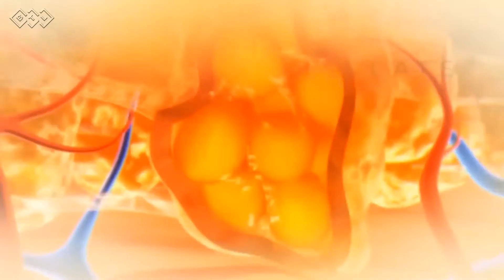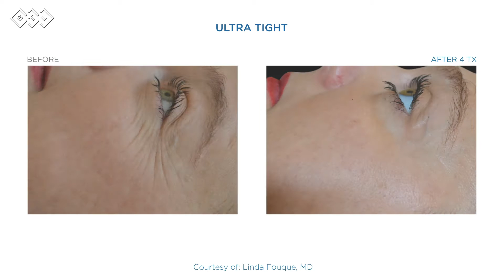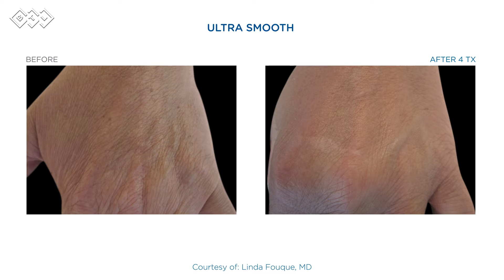BTL Exilis Ultra at Wisconsin Vein Center & MediSpa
Why Exilis Ultra for skin tightening? It is the first and only device to simultaneously combine radio frequency and ultrasound to tighten skin and address body concerns. Ultra safe. Ultra results. Ultra comfortable. Ultra technology. Dr. Deborah Manjoney and our experienced team at the Wisconsin Vein Center and MediSpa are here to provide you with treatment options and products to improve your skin, and enhance your overall appearance and comfort.